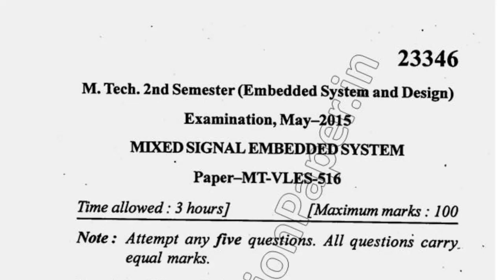MTech ESD 2nd Sem Mixed Signal Embedded System Question Paper